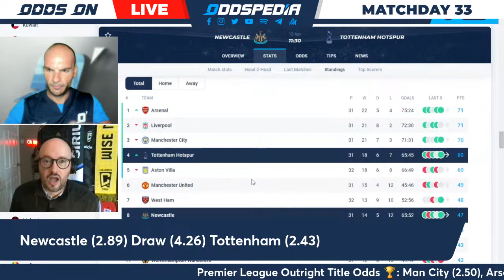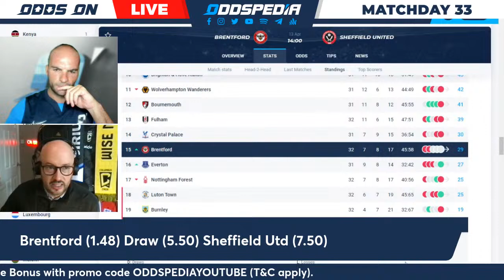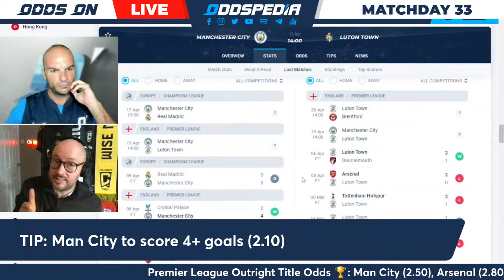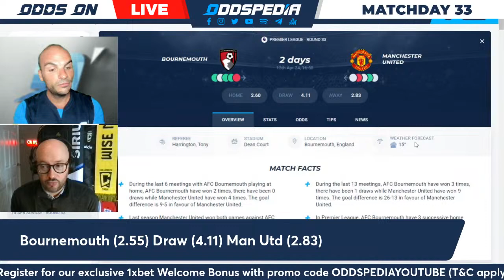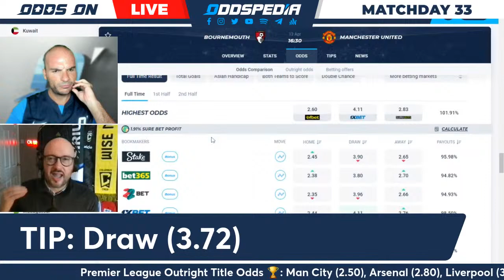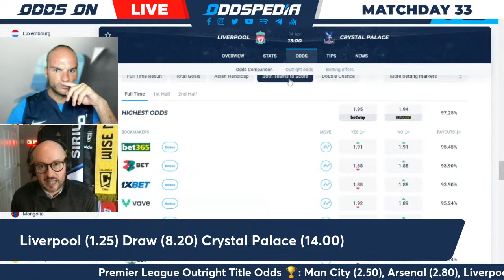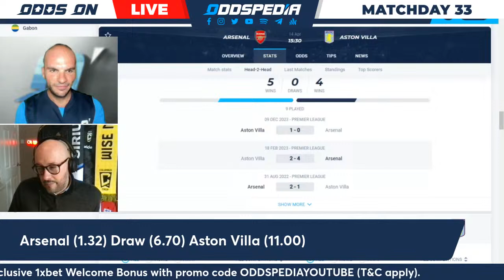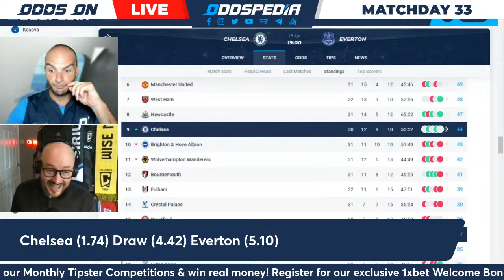Odds On: Premier League Predictions 2023/24 Matchday 33 - Best Football Betting Tips & Picks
Premier League 2023/24 predictions and betting tips for Matchday 33 from Oddspedia.

We cover every single match across Europe’s top-five leagues.

Our resident host Eduardo Siles is very well supported by Tom Rennie, our Premier League football expert. They’re here to discuss all things top-flight football in this week’s Odds On episode.

For all the latest Premier League odds, head where you’ll find everything you need to secure your best bet.

👉 𝐉𝐨𝐢𝐧 𝐨𝐮𝐫 𝐦𝐨𝐧𝐭𝐡𝐥𝐲 𝐭𝐢𝐩𝐬𝐭𝐞𝐫 𝐜𝐨𝐦𝐩𝐞𝐭𝐢𝐭𝐢𝐨𝐧 𝐚𝐧𝐝 𝐰𝐢𝐧 €𝟏,𝟎𝟎𝟎 𝐢𝐧 𝐩𝐫𝐢𝐳𝐞 𝐩𝐨𝐨𝐥

Here’s the show:
00:00 Odds On: Premier League intro
01:44 Newcastle betting tips and predictions
05:44 Brentford vs Sheffield United betting tips and predictions
08:42 Burnley vs Brighton betting tips and predictions
11:20 Man City vs Luton betting tips and predictions
14:02 Nottingham Forest vs Wolves betting tips and predictions
16:58 Bournemouth vs Man Utd betting tips and predictions
21:21 Liverpool vs Crystal Palace betting tips and predictions
25:14 West Ham vs Fulham betting tips and predictions
27:38 Arsenal vs Aston Villa betting tips and predictions
32:00 Chelsea vs Everton betting tips and predictions
35:06 Safe Bet
35:20 Premier League ACCA of the Week